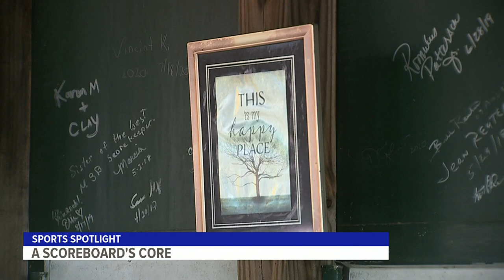A Scoreboard's Core | Sports Spotlight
It's no secret that baseball has its purists, fans that are resistant to change. But in the Atlantic League there are robo umps and in the second half of this season, the pitching rubber will be moved back. Yet, at PeoplesBank Park, there's something a little more old fashion.

"Baseball is one of those sports that people like to see retaining some of its roots and some of its traditions," said York Revolution Director of Communications Doug Eppler.

And it's also where you can find what Liz Leaman calls her happy place